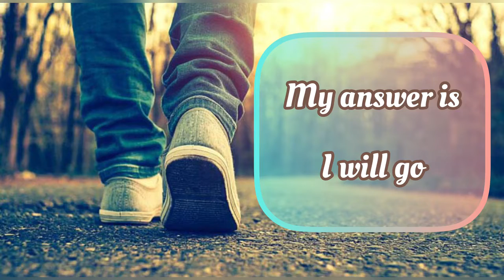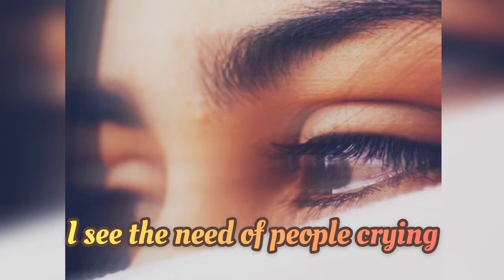I WILL GO Minus 1